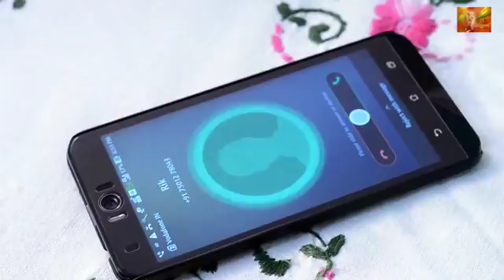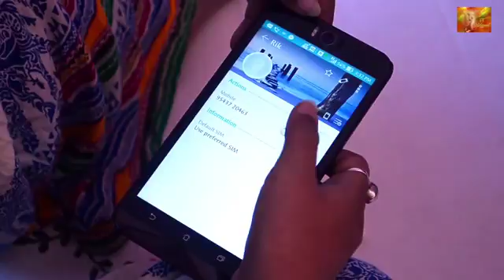CHAT & CHEAT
Directed by Dipendu das.